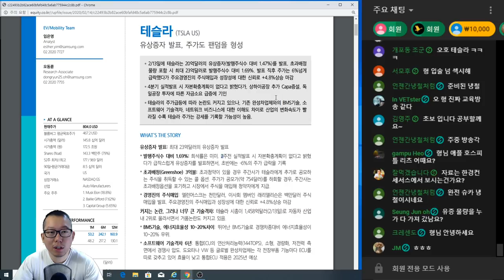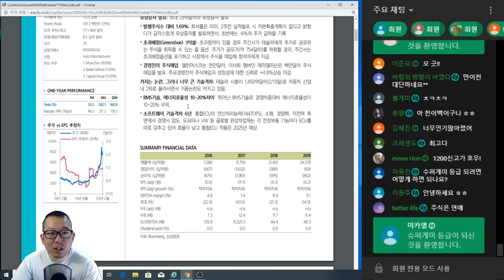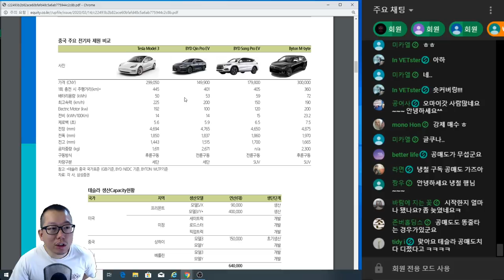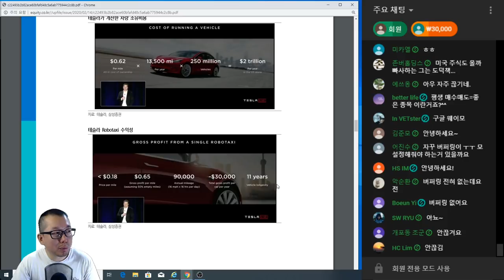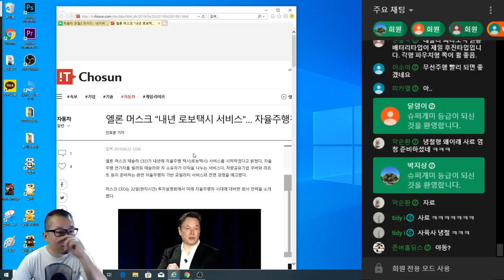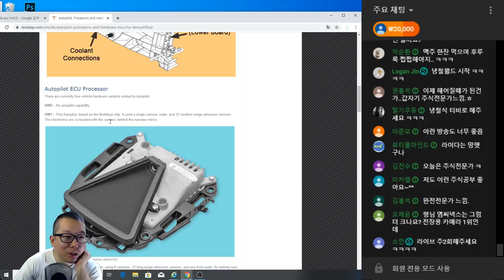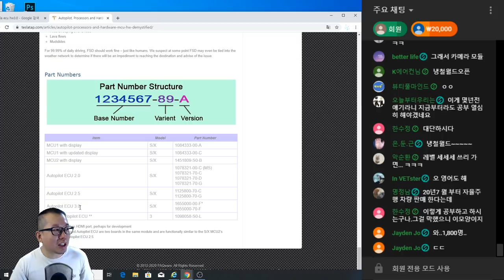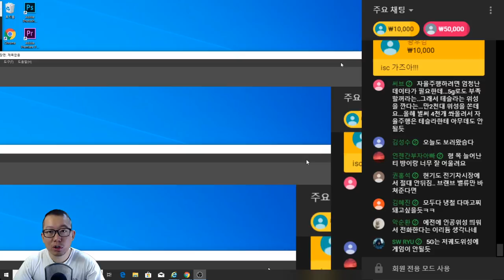'테슬라 23억 달러 유상증자' 그래도 오른다